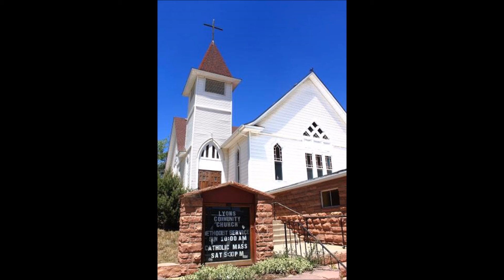October 23, 2016 - "Unlikely Heroes of the Bible: John the Baptist"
"Unlikely Heroes of the Bible: John the Baptist"
Isaiah 40:3-11 & Mark 1:1-8